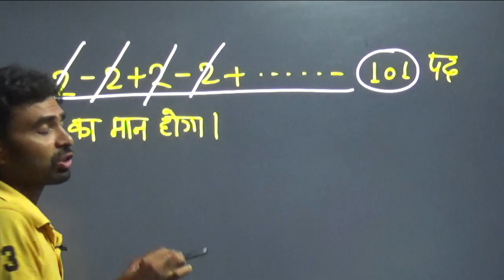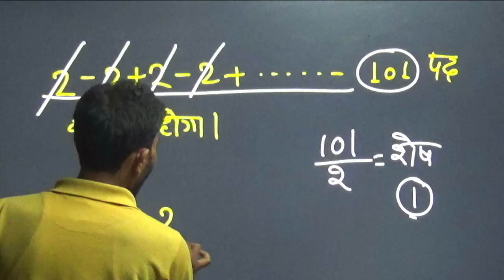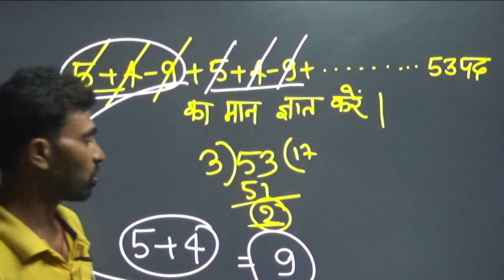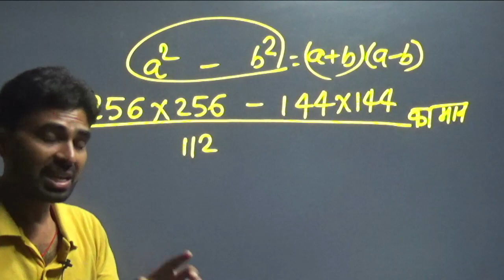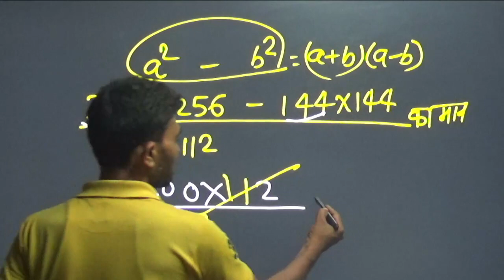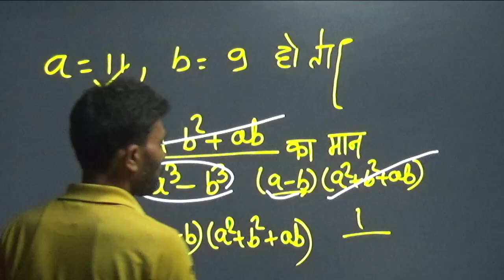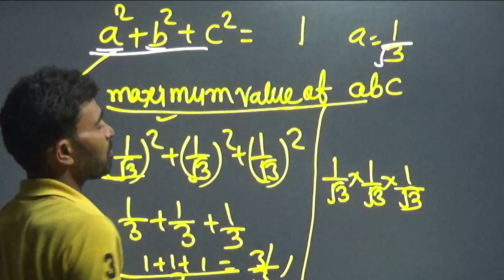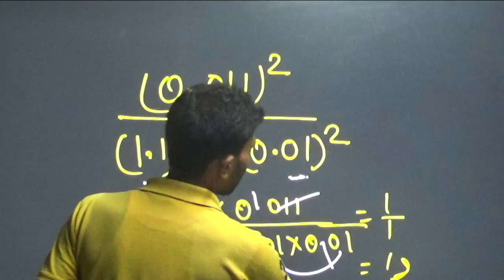गणित के सबसे आसान तरीका के मौखिक प्रश्न का Solution देखे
Bihar police